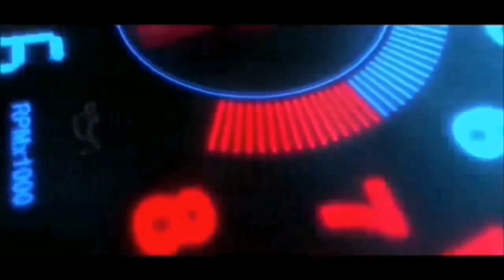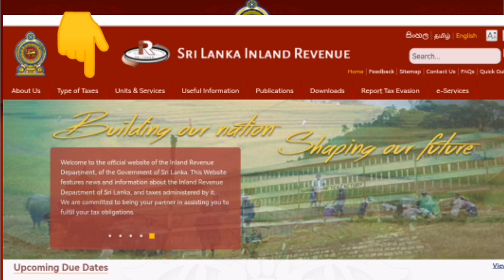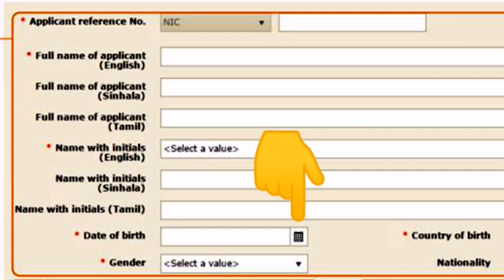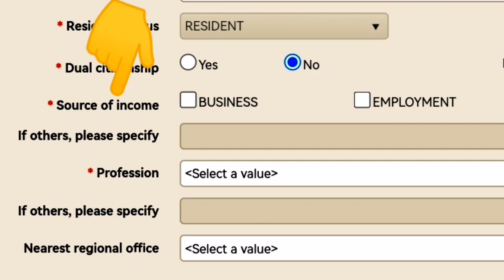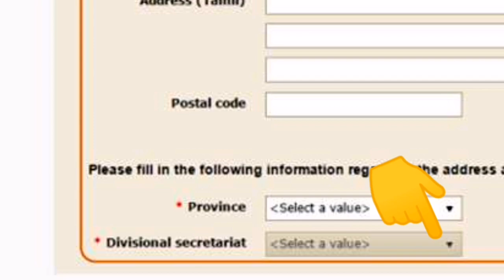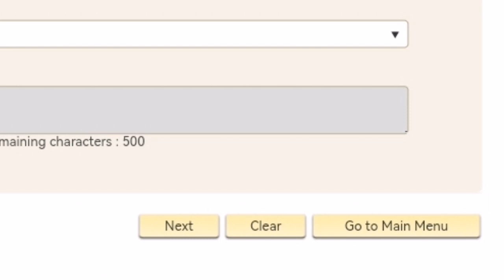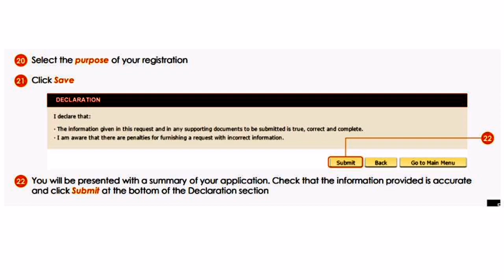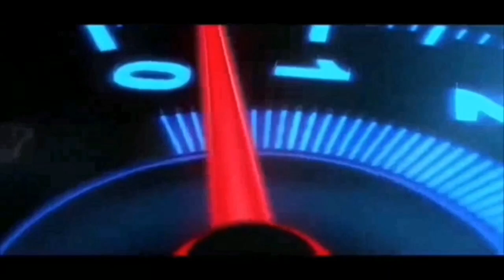How to register as a taxpayer in Sri Lanka ? How to get a TIN ?